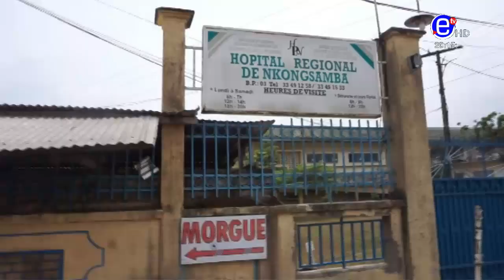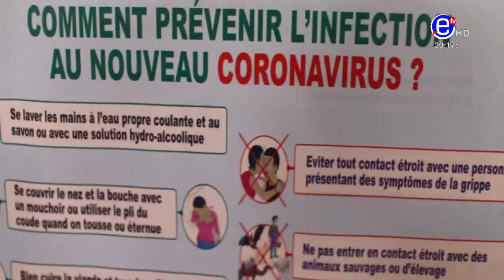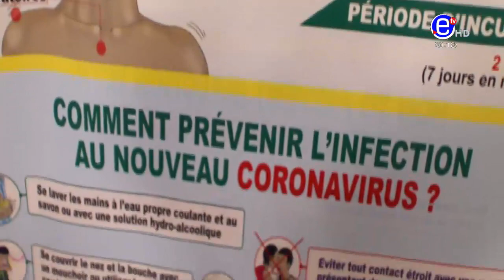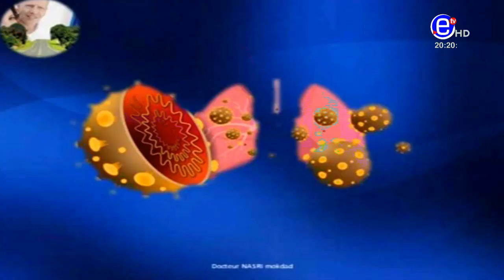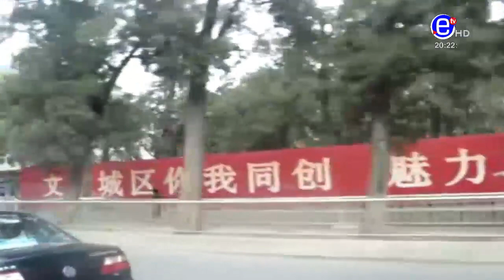20H BILINGUE DU SAMEDI 07 MARS 2020 - ÉQUINOXE TV